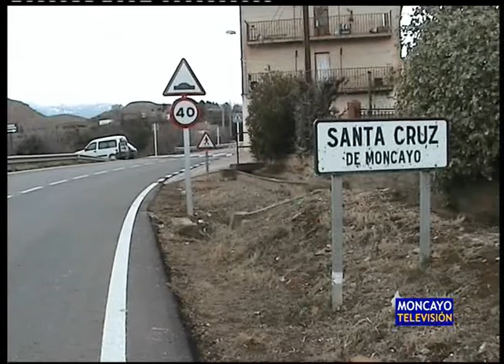Obras por toda la comarca con el nuevo Plan E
El Ministerio de Política Territorial ha aprobado ya las obras que se realizarán en todos los municipios de la comarca de Tarazona con cargo al nuevo Plan E. La mayoría de las inversiones permitirán instalar y mejorar alumbrados públicos, así como calles y otros viales. Algunas localidades destinarán parte del Fondo Estatal a gasto social.